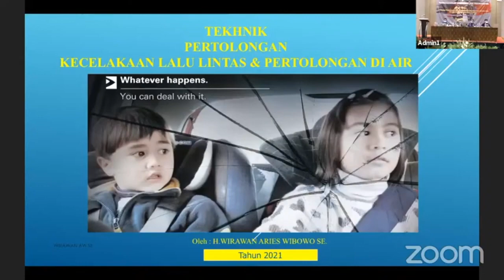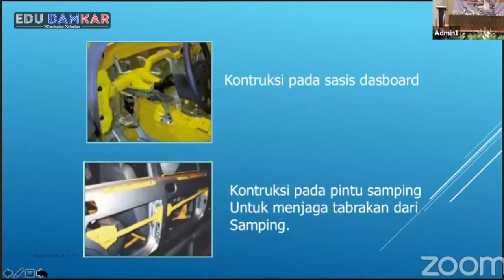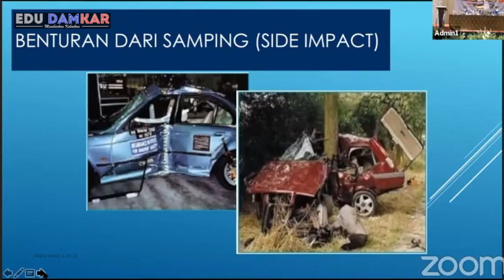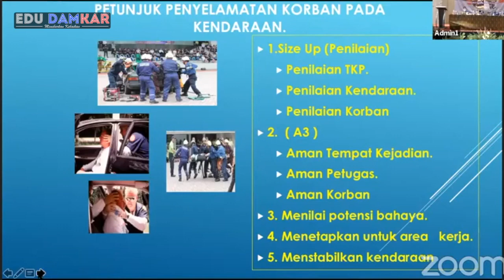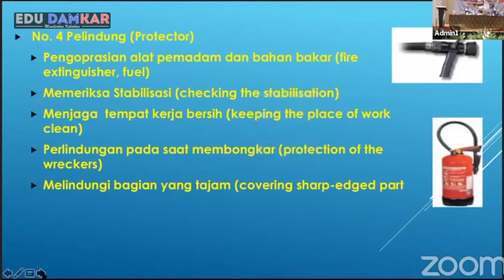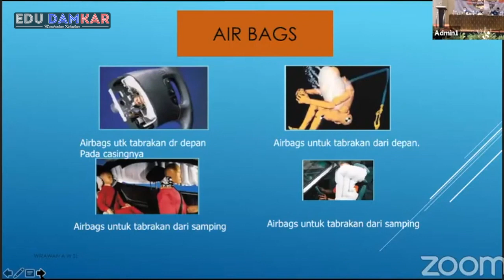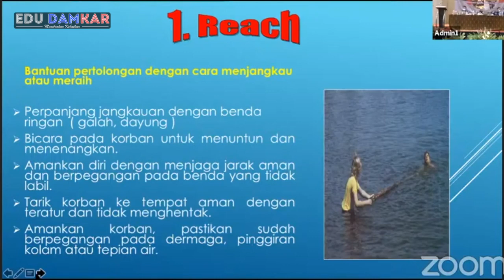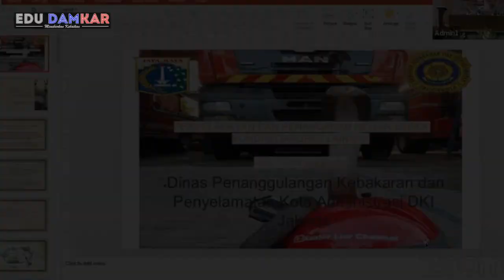BIMTEK DAMKAR || MATERI RTA & WATER RESCUE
Dlam rangka peningkatan kapasitas aparatur Pemadam Kebakaran dan Penyelamatan, Dirjen Bina Administrasi Kewilayahan menyelenggarakan Bimbingan Teknis  Layanan Pemadam Kebakaran dan Penyelamatan dengan tema "Strategi Pemadaman dan Penyelamatan Bagi Aparatur Damkar dan Penyelamatan Kategori Keterampilan yang diselenggarakan pada Hari Rabu s.d Jum'at tanggal 15 s.d 17 September 2021.

Pada video ini adalah rekaman hasil kegiatan bimtek dengan materi Penanganan Penderita Gawat Darurat.